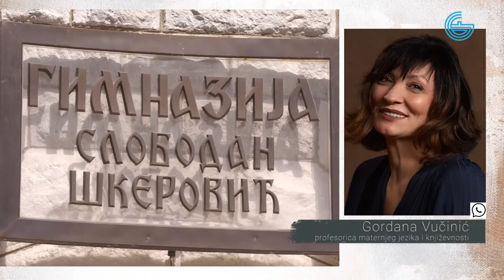Gradski Radio, emisija LICE PODGORICE dr Ivan Vukovic 04.05.2021.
Gost prve emisije je dr Ivan Vukovic, gradonacelnik Podgorice.